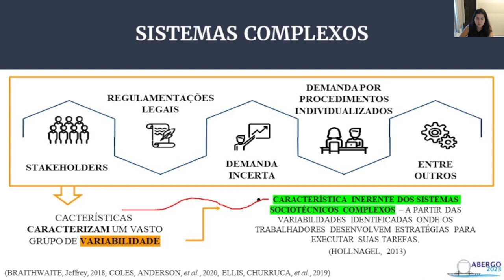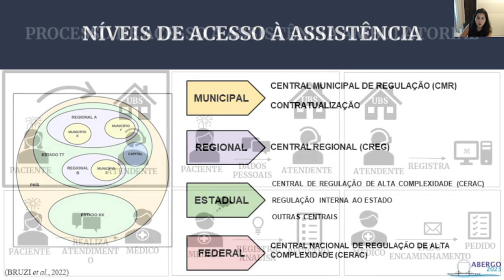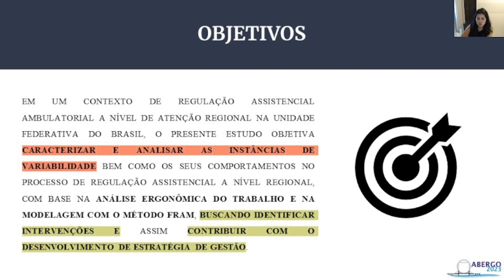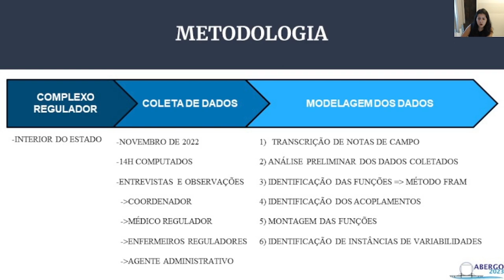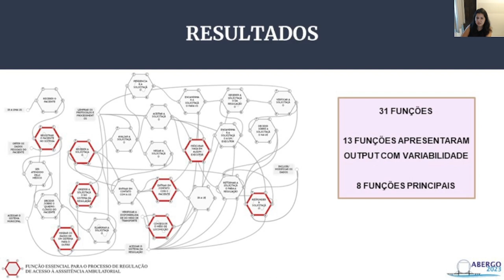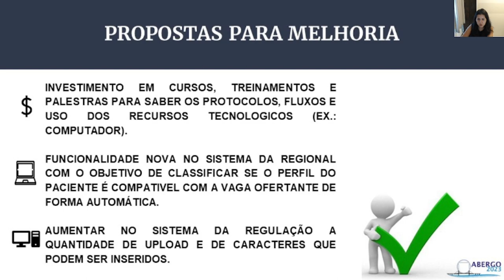ANÁLISE DA VARIABILIDADE NA REGULAÇÃO DO ACESSO À ASSISTÊNCIA À SAÚDE AMBULATORIAL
ANÁLISE DA VARIABILIDADE NA REGULAÇÃO DO ACESSO À ASSISTÊNCIA À SAÚDE AMBULATORIAL EM COMPLEXOS REGULADORES UTILIZANDO O MÉTODO FRAM